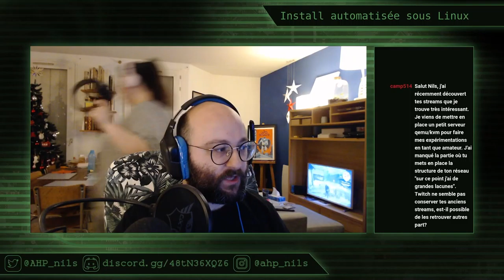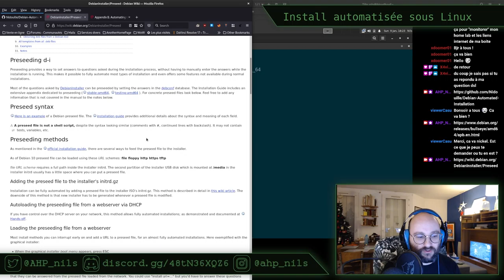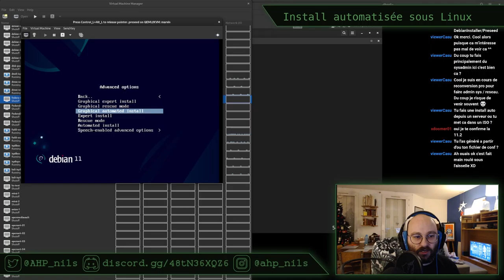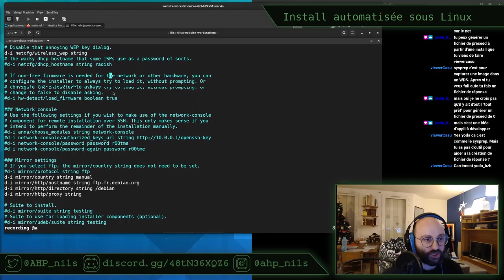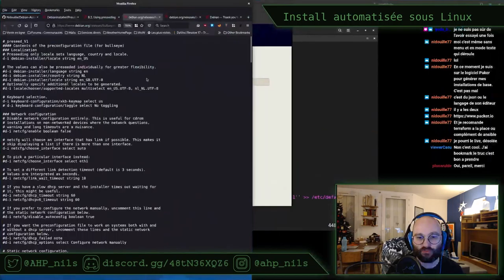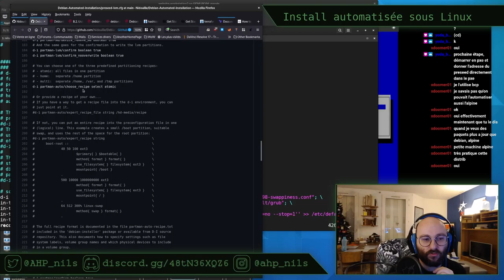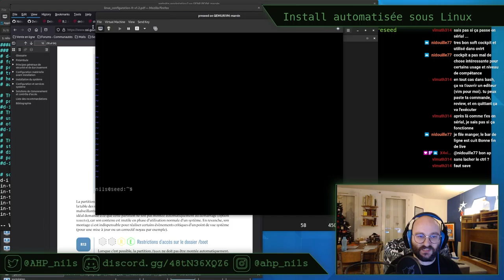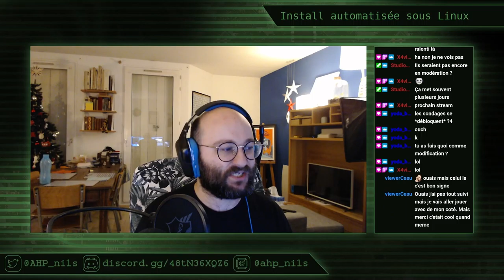Automatiser l'installation de Debian avec Preseed - Stream du 09/01/2022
On continue le mode pilote automatique ! Je vous propose de découvrir ensemble l'installation automatisée d'une machine sous Debian 11 (Bullseye), grâce à Preseed !

Comme pour Kickstart, nous verrons différents aspects de la personnalisation du fichier de réponse, au moins de façon basique. La documentation officielle regorge, elle aussi, d'informations !

Quelques liens pour se documenter et créer ses propres fichiers Preseed :
- la documentation officielle sur le site de Debian, pour la version 11 (Bullseye)